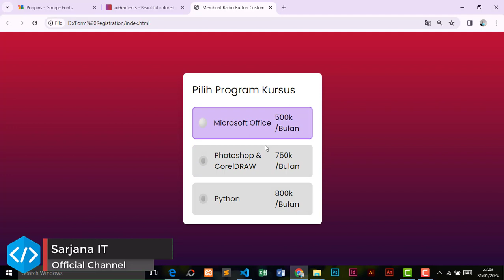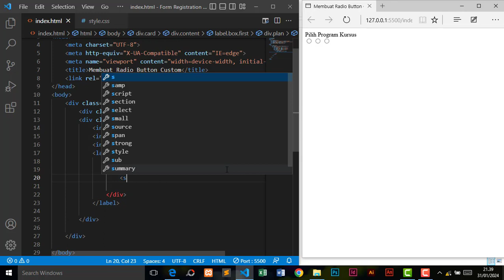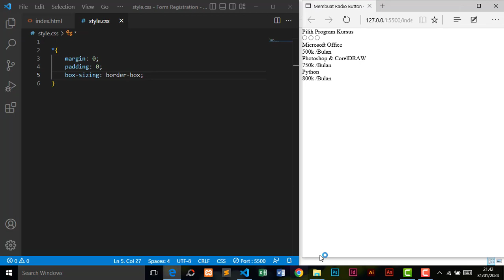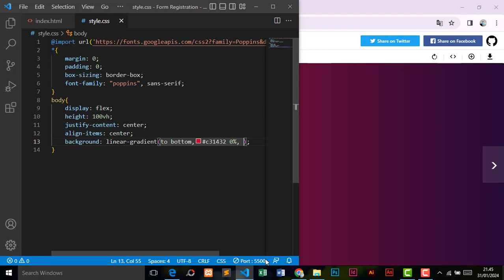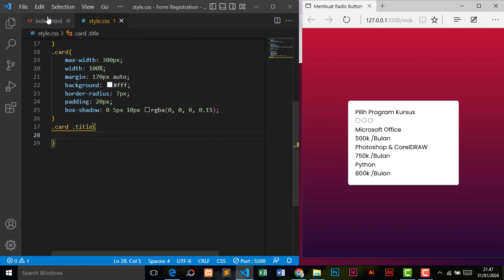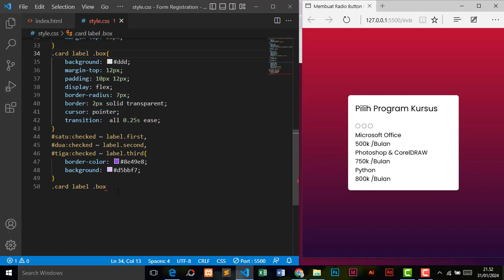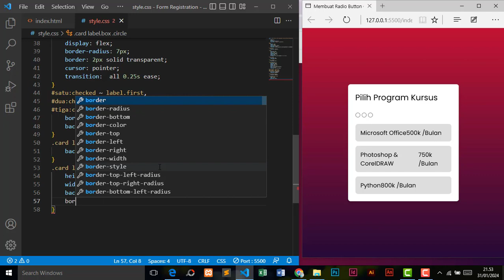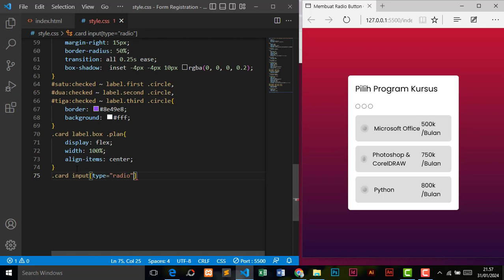Membuat Radio Button Menggunakan HTML & CSS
Pada video kali ini saya akan berbagi tutorial mengenai cara Membuat Radio Button Menggunakan HTML & CSS

Tagline: